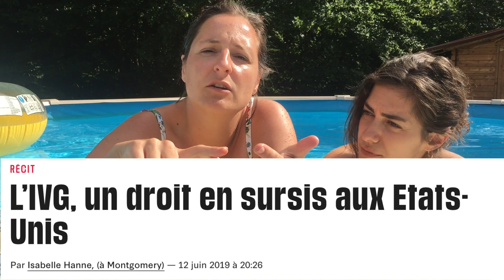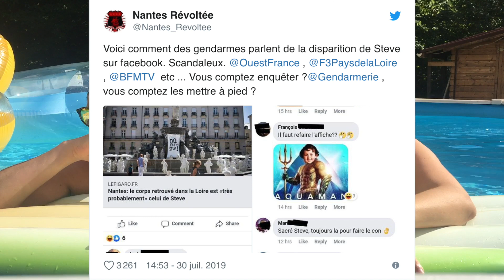Les actus dans la piscine - Août 2019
CE QUE CES FILLES FONT DANS CETTE PISCINE EST ENCORE PLUS INCROYABLE QUE LA PREMIÈRE FOIS, ÇA VA ENCORE PLUS VOUS SURPRENDRE WAAAAN

Les lois anti-avortement aux US, les bavures policières, l'affaire Steeve, le combat Booba-Kaaris... etc. On commente les actus de l'été dans la PISTOCHE.

L'été c'est fini, on espère que vous avez passé de belles vacances, et que cette vidéo de la rentrée vous plaira :)

Commentez, partagez, likez

💁Sur Snapchat
camilletjustine